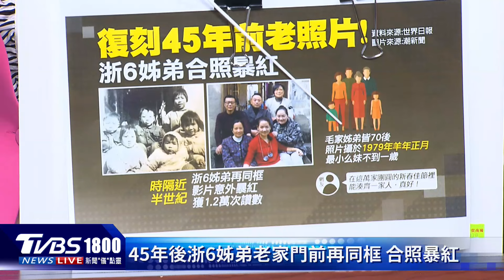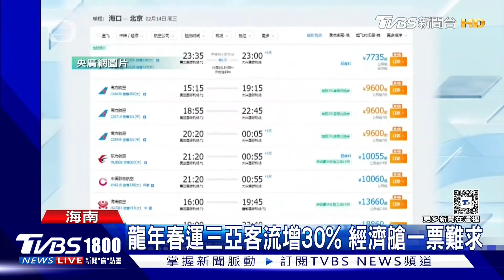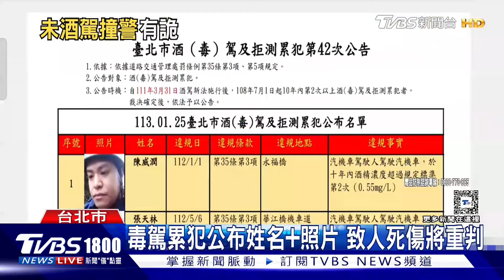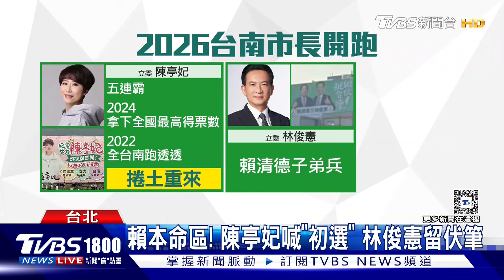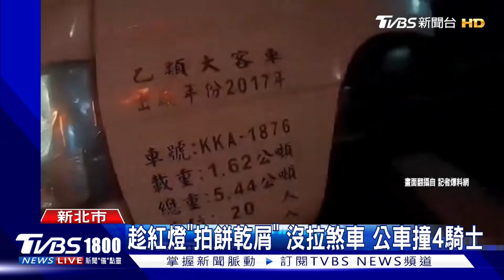超級盃封王遊行槍響 釀死傷 測「空品」 NASA飛機首度來台20240215｜1800新聞儀點靈完整版｜TVBS新聞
美國堪薩斯市，有百萬人上街慶祝，超級盃奪冠遊行，沒想到卻發生大規模的槍擊案，現場好幾萬人，狂奔逃竄，而一名疑似槍手的男子，被附近目擊者，合力壓制。NASA灣流飛機今(15日)在台灣上空繞行，台美合作進行空品飛航實驗，要觀測空氣品質，提供更高解析的精密資料，時間雖短短4個小時，但具有一定象徵意義。